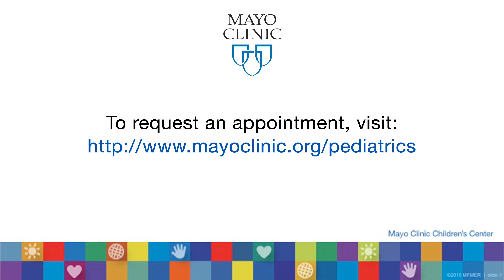Cochlear Implants in Children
Dr. Colin Driscoll, Medical Director of Mayo Clinic Cochlear Implant Team, talks about when Cochlear Implants can be considered an option for children.